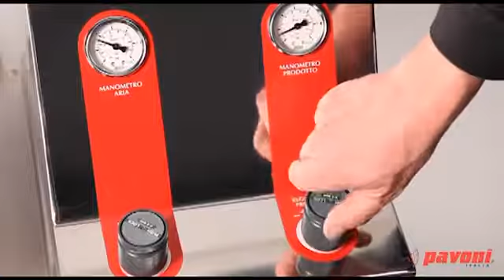PAVONI ITALIA - Ovospray (FR)